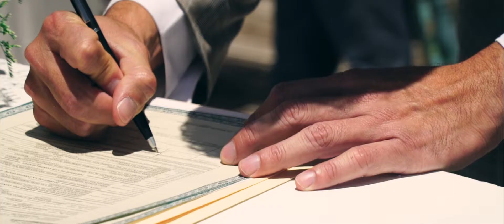Trailer HD Kristelle y Toño + Querátaro + Creareco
Gran celebración!!